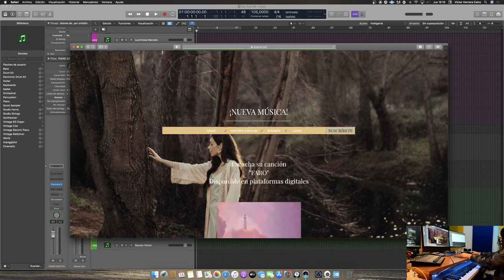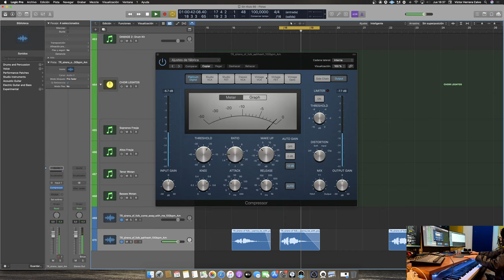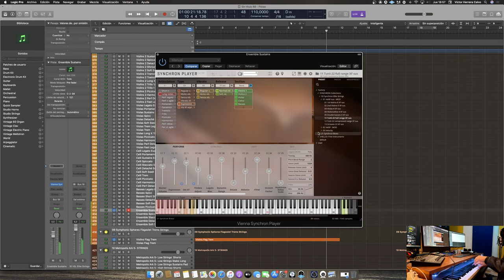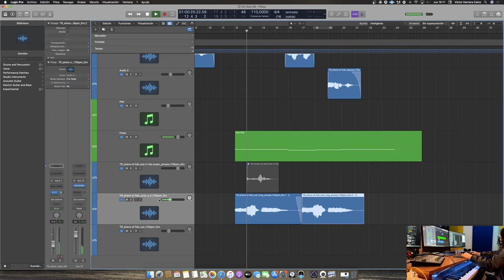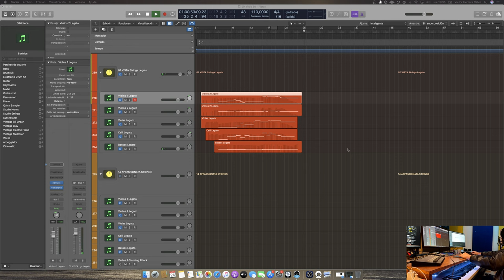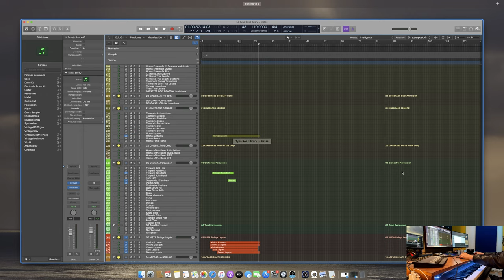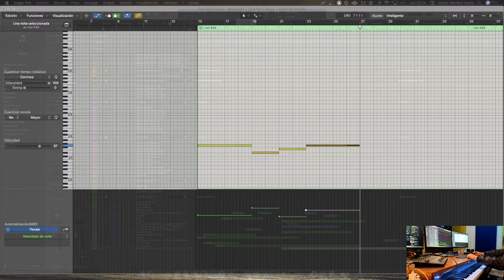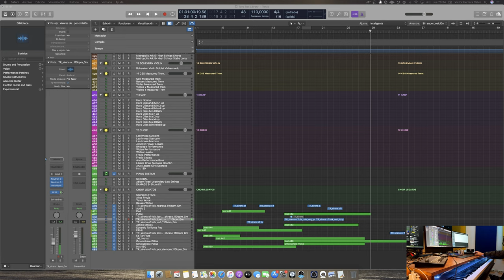Composing cinematic theme with Tyna Ros´ Sirens of Folk library!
In this video we are going  to create a track from scratch using the new wonderful Sirens of Folk library recorded and produced by Tyna Ros.